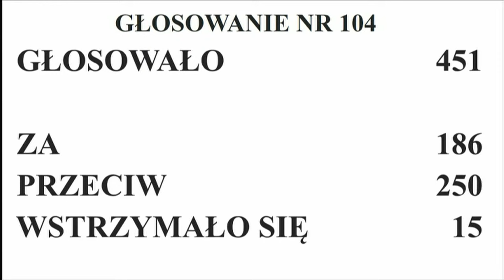1. posiedzenie Sejmu - dzień dziesiąty, 12 grudnia 2023 r.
Exposé i wybór składu Rady Ministrów.